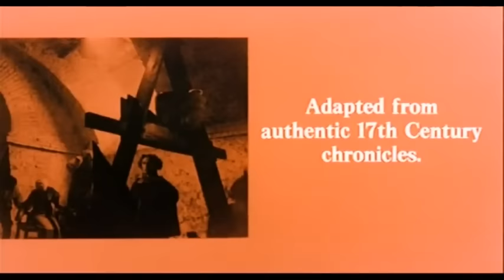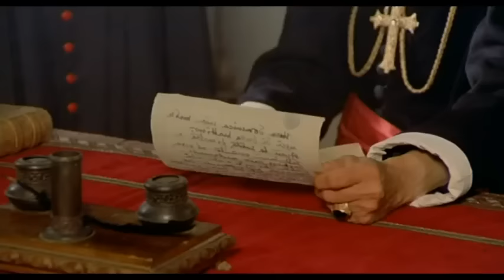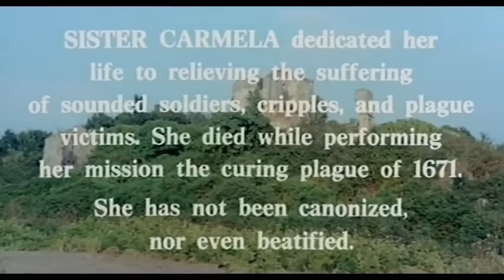Catherine Spaak in, Unholy Convent, 1973; STEFAN CLASSIC FILMS™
Catherine Spaak in, Unholy Convent [Story of a Cloistered Nun}, 1973; STEFAN CLASSIC FILMS™

Story of a Cloistered Nun (Italian: Storia di una monaca di clausura, also known as Unholy Convent and Diary of a Cloistered Nun) is a 1973 Italian film directed by Domenico Paolella.

The story is set in 1624. A woman, who had been promised at birth to a powerful family's son, falls in love with another man. She refuses to renounce him, and is sent to a nunnery by her shocked parents.
Once there, she first undergoes degradation to acclimatize her to convent life, and experiences rampant lesbianism among the repressed nuns. She becomes pregnant by her lover. Finally, her refusal to accede to one nun's lascivious lesbian advances leads to plotting and treachery; and, her lover is murdered out of jealousy. She leaves the convent, devoting her existence to those in need.